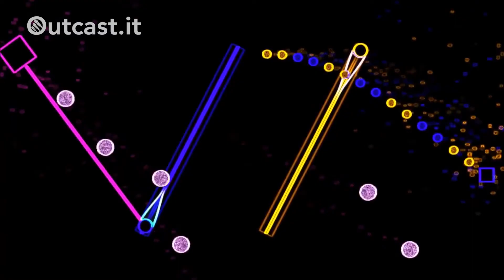[GDC 18] Outcast al The Mix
Provati un po' di giochi all'evento serale:
Guacamelee! 2 - 00:26
Drawkanoid - 00:59
Semblance - 01:24
Black Future ‘88 - 01:58
Supermarket SHRIEK - 02:31
Blazing Chrome - 03:19
Starbear: Boats - 03:42
DualJoy - 04:21
Carrion - 04:41
Once Upon a Coma - 05:15
Outcast - La voce dei videogiocatori borderline